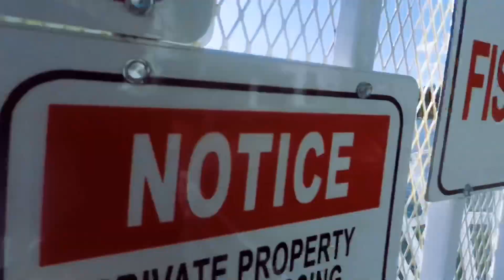E46 M3 POV !Arrow Head Lake Cruise ! Mother’s Day !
Spending time with the family and having fun the the e46 m3 !

SC: KiloVilla